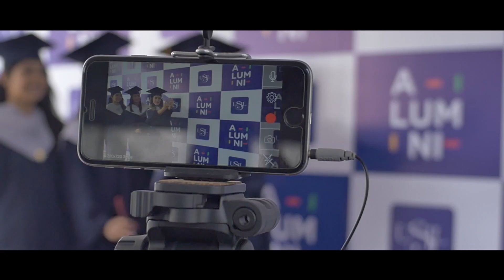USIL - Graduados 2017